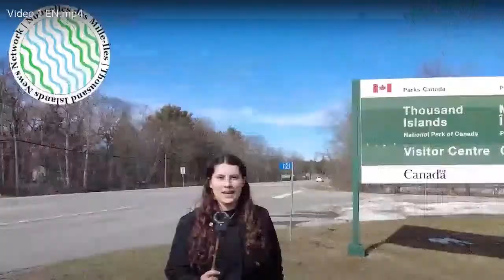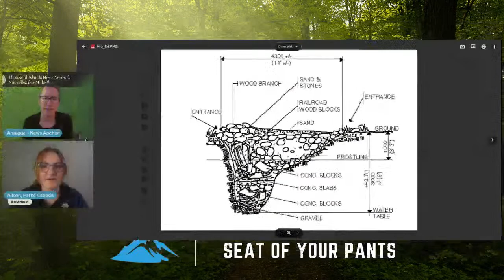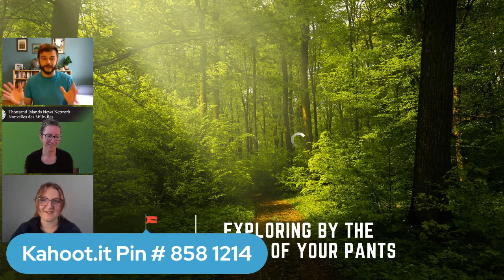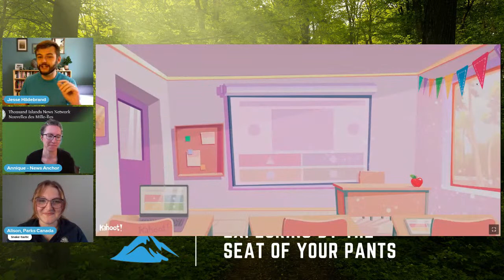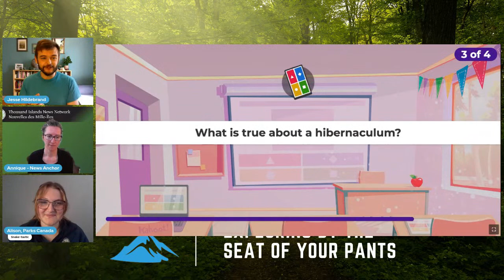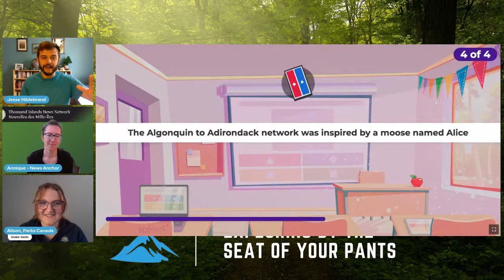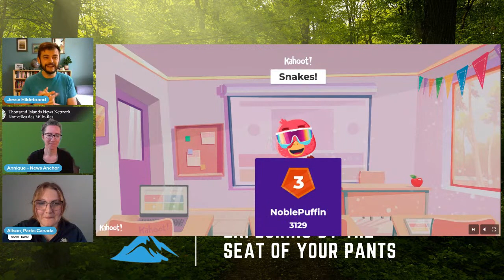Why Did the at Risk Snake Cross the Road? Tracking Canada’s Longest Snake to the Other sssssside.”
A curious TV journalist meets the Parks Canada team that’s tracking Gray Ratsnakes to locate the snakes’ secret winter hideout. It’s a game of hide-and-seek with Canada’s longest snake as we follow these snakes through the forests and lands where they live, love and hunt. Join us on our stakeout to learn how this, and other species move across divided landscapes and international borders – without a passport!